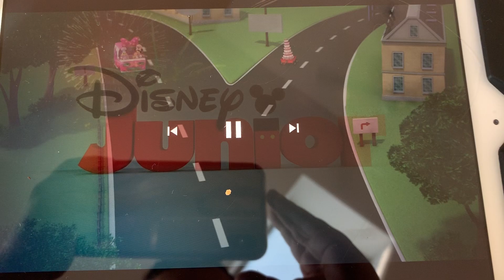Mickey and the Roadster Racers The Birthday Cake Chase! 🎂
Watch Out! That's a Flying Cake!! The Happy Helpers Promise to Make Mrs Beagleman a Cake In Time For Her Daughter's Birthday But Minnie and Daisy Run Into Trouble When the Cake Gets Detached From the Car!